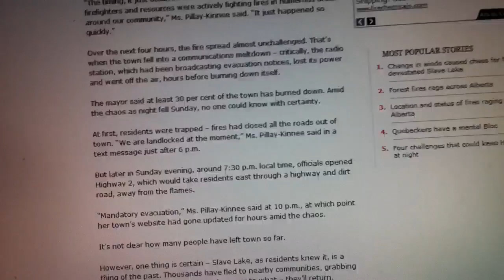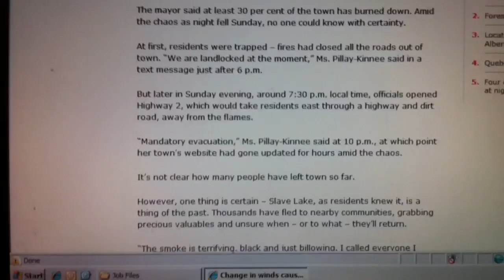I'm out, news is getting out - slave lake fire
I'm out of town and the situation was really bad! Don't expect to come back to a house.